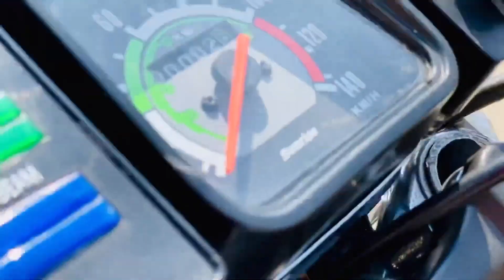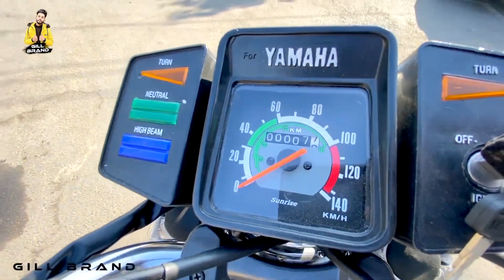TOP 3 YAHAMA RX100 JET BLACK | TOP MODIFIED | LOW PRICE | BEST MODIFIED | GILL BRAND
yamaha rx 100 sound audio
yamaha rx 100 sound effectsamaha rx 100 sound effects